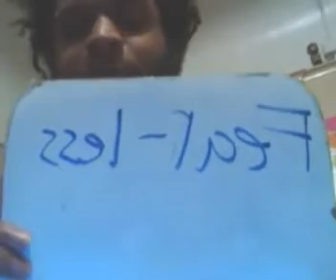RAsponce 2 Lady YO YOLO DARK LORD ANU SUPREEM UKQUILI-OSIE STRIKES AGAIN31.96